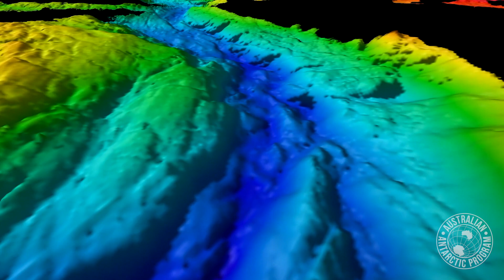ANARE Traditions in 2022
Midwinter is a time to celebrate our achievements and look forward to the future of Australia’s scientific leadership in Antarctica and the Southern Ocean. This year will mark 75 years since the first ‘ANARE’, the Australian National Antarctic Research Expedition, now known as the Australian Antarctic Program.